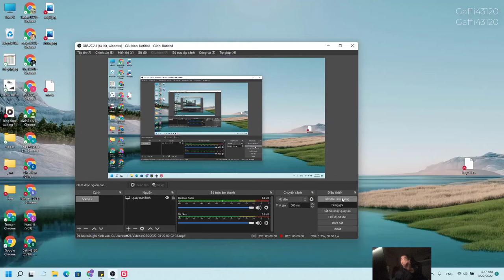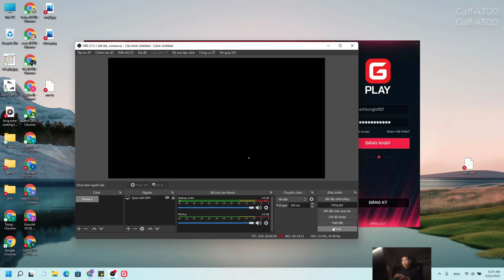Gaffi43120 AOE || Min Phoe was raped by Shang Yamato.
Thank you to everyone who watched the video. Have a nice weekend everyone.